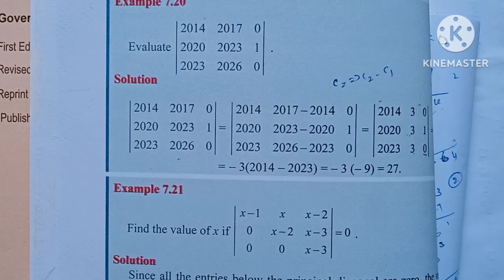11th Maths/Ch:7/Example:7.20-Samacheer syllabus